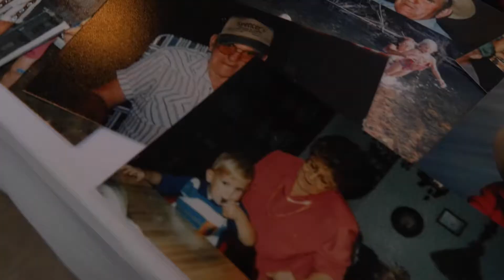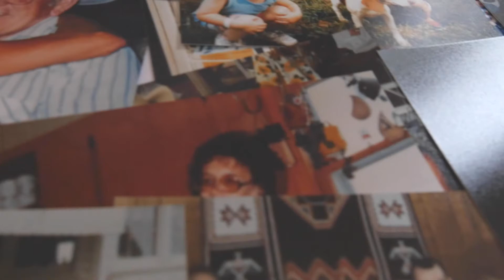Wedding Preview of Lindsey Pollock & Chance Hoener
Preview for the Wedding of Lindsey Pollock & Chance Hoener at Small Grand Things in Westpoint, Iowa on 9/4/21